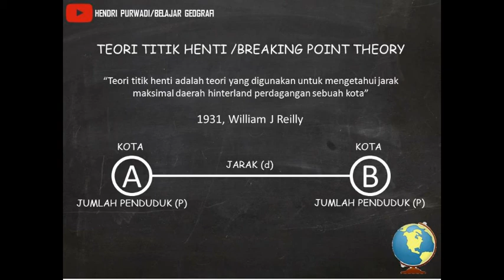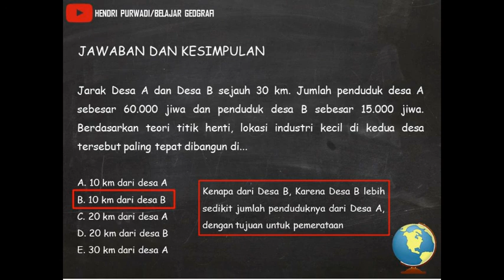cara menghitung teori titik henti / breaking point theory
asalamulaikum
berikut adalah video tentang cara mengerjakan teori titik henti/breaking point theory
catatan kota A dan B adalah variabel, jadi bisa d ganti C, D, E, K, L M dll, atau diganti dengan nama wilayah tertentu pembagian dalam akar harus jumlah penduduk terbesar sebagai pembagi dan jumlah penduduk sedikit sebagai pembilang
wassalamualaikum